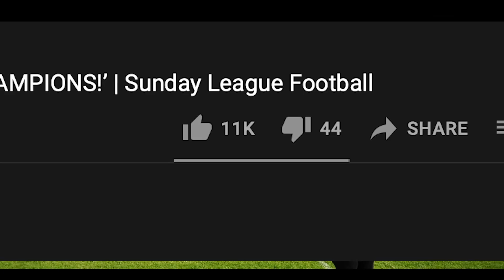4 EYES MAKES HIS DEBUT | SE DONS XI ‘Sunday League Football’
After a Disappointing result the Dons aim to put things right against Caldecott Arms Away. Today marks a debut for 'Francis' & 'iiii'. Can the Dons get the result ?

Listen to Don Strapzy - Ironside Freestyle Here:

The Dons XI's are Back!! Today they face 'Hare & Hound' at Home after a disappointing result from the previous game can the squad put things right ?

Laughing Buddha: @laughingbuddha_uk
Juvenis: @Juvenis_youth
Sis: @Sisfootball

Media Production:

Photography: @tomwestphotography
Thumbnail : @wa.dzn